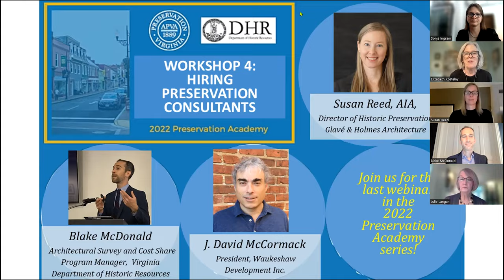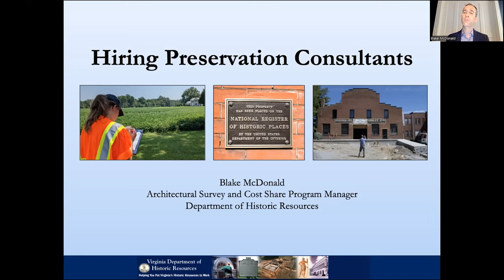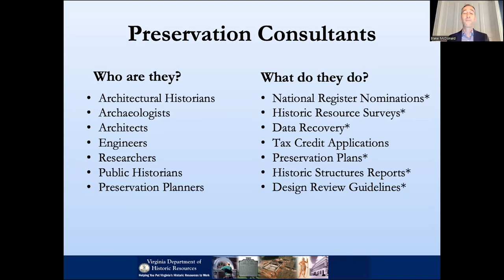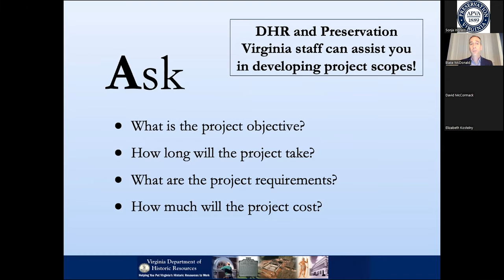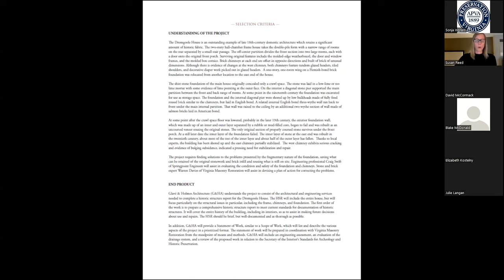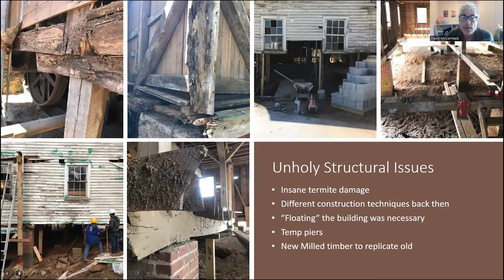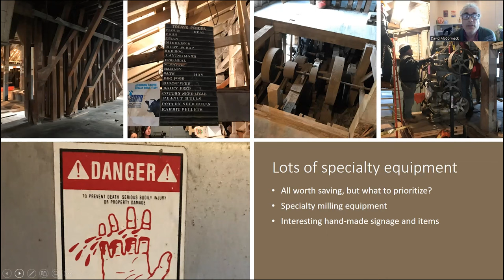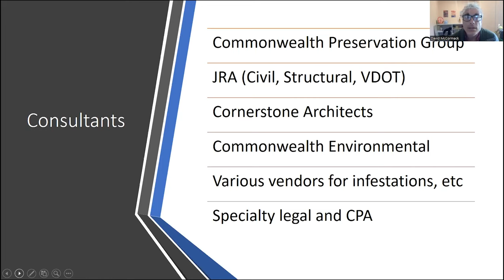Hiring Preservation Consultants: The 2022 Preservation Academy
The final installment in this year’s Preservation Academy series focused on the various types of preservation consultants, including archaeological firms, architectural historians, environmental companies, planning and design firms, cultural research companies and other preservation-related consultants. Presenters also discussed how to find and hire consultants, and tips on finding funding for consultants.

Speakers included Blake McDonald, Virginia Department of Historic Resources and David McCormack, President of Waukeshaw Development. Susan Reed, Senior Associate and Director of Historic Preservation Studio, Glave and Holmes, moderated the discussion.